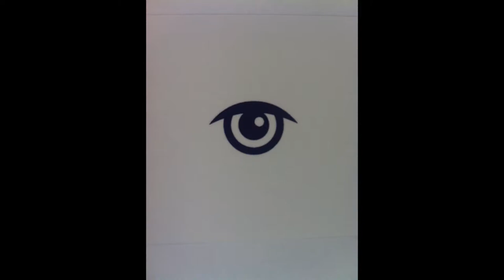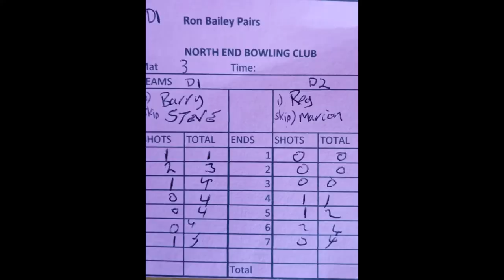Ron Bailey Memorial Pairs 2021 Round Robin match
The second of the round robin matches of the Ron Bailey Memorial Pairs 2021 outside short mat bowls competition this time featuring Reg & Marion Hatch playing against Barry Miller & Steve Reed